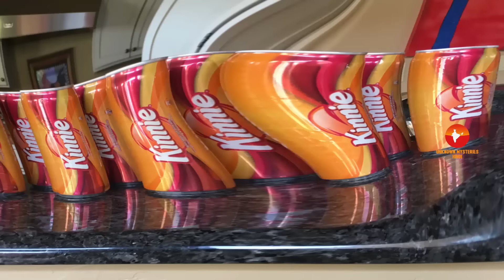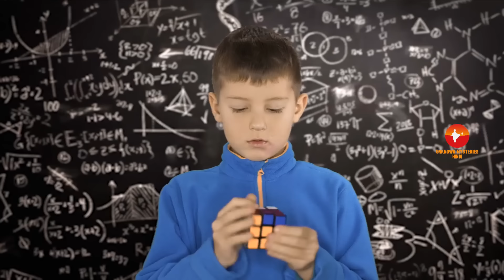माल्टा के इस वीडियो को एक बार जरूर देखे // Amazing Facts About Malta in Hindi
Today we are going to explain  Amazing Facts About Malta in Hindi